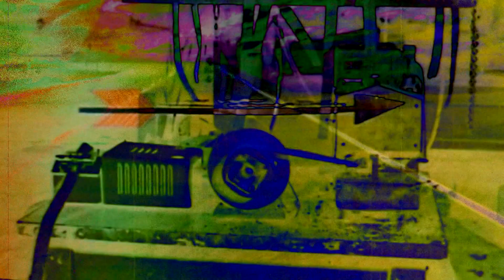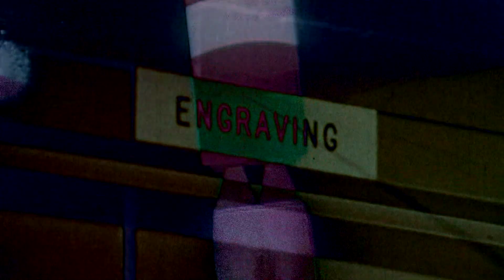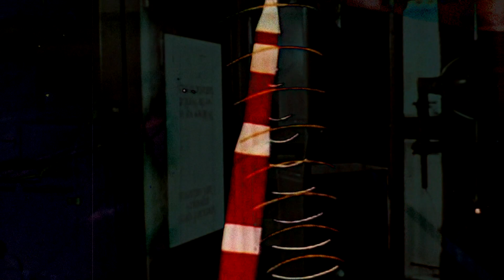onomono - Grand Pianos Jumping Out Windows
Track 4 from A View From The Second Layer
Produced by onomono
Visuals by onomono